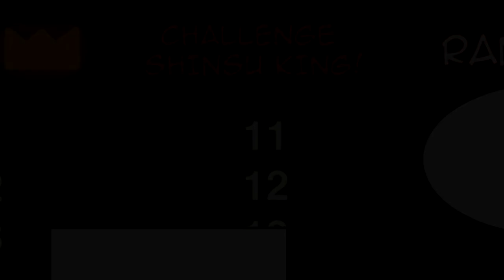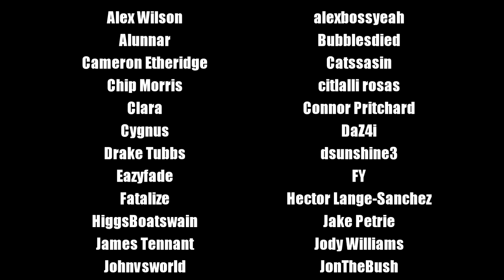Tower of God Season 2 Dub: Ep. 3 - Last Chance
Tower of God Season 2 Webtoon Dub: Episode 3! After seeing the terrifying power of Viole, Wangnan and the rest of the group manage to barely pass the first test. After seeing some familiar faces, however, the next test is presented before them all, and Wangnan fears that he isn't cut out for the upcoming test...

Please support the official release!

CAST

Capt. Eagle as Hon Arkraptor

HIGH RANKERS

Justin Carr
Nicholas Victorsen
Viralaine

RANKERS

C. Antignolo
Chance Simmons
Christopher Newby
James Thomsen
kaos
marvin harvey
Michael Dell’Amico
Natalie Parr
Nate-The-Great
Tenasty
Tom Boggess
Tori Davis
Zachary Jacobs

SLAYER CANDIDATES

Alex Wilson
alexbossyeah
Alunnar
atlantiker2
Brett Robb
Bubblesdied
Cameron Etheridge
Catssasin
Chip Morris
citlalli rosas
Clara
Connor Pritchard
Cygnus
DaZ4i
Drake Tubbs
dsunshine3
Eazyfade
FY
Fatalize
Hector Lange-Sanchez
HiggsBoatswain
Jake Petrie
James Tennant
Jody Williams
Johnvsworld
JonTheBush
Kaloyan Gospodinov
Kamil Kydlicek
Lady Kildragon
Luis
mike thompson
Panape
Pierce Leeman
Red Miller
Robert H Morrison-cumming
Sebastian Welz
Sharkman
Snayperr
Sören Kwasigroch
starkillerstation
Steel
Tkh
Tony Martin
Tyler K
Urek mazino
WT
Wilfredo E Cespedes
Yuki Aly
Zakeriye Bashir

E-RANK REGULARS

C_Bass
Dave8081
Deep Not That Deep
Fakteror
Joe M
Katharina Koblitz
Kyelep
Lachlan
Marvin Martinez
Michelle McCann
mineralj
Romon Kelly
SmilePlease
Susy Blue
tairco_

MUSIC

"Child of Destruction" by J. T. Peterson

"Shrine Maiden's Prayer" by FesliyanStudios (Bravely Default) by Revo

"Zelbess" by Yasunori Mitsuda (Chrono Cross)

"Epic Suspense Trailer Music" by AndrewG

"Surechigau K" by Nijine (Chuunibyou demo Koi ga Shitai!)

"Dining Bar 'F'" by Takahiro Unisuga (Trails of Cold Steel)

"Darkness" by Masashi Hamauzu (Dirge of Cerberus)

"This Mysterious Feeling" by Shoji Meguro (Persona 3)

"Ominous" by Nobuo Uematsu, Masashi Hamauzu, & Junya Nakano (Final Fantasy X)

"Tartarus 1st Floor" by by Shoji Meguro (Persona 3)

"Second Chance Trigger" by Cabal Mind

"Brink" by FesliyanStudios

Ending Theme: Deja Vu (by Dreamcatcher)

PRODUCTION

OP Picture Cutters: Gunsbane & kitsunemm

Translator: PMBlue54